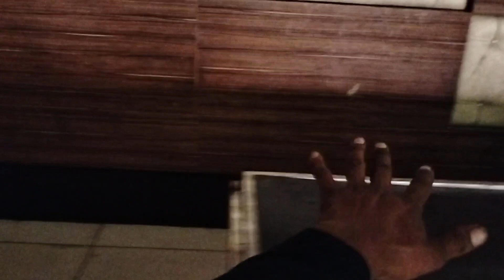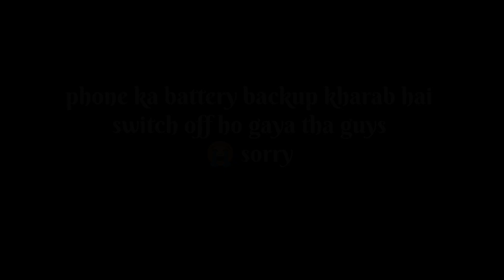30 Lakh ki shaadi🥺||ARK Hotel. normal shaadi 30 lakh ka kharcha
30 Lakh ki shaadi🥺||ARK Hotel. normal shaadi 30 lakh ka kharcha

hello guys good morning so guys main aapse Dil Se mafi mangta hun sorry guys yaar main koshish to bahut Karta Hun Ki Main regular block upload kar sakun but Kuchh Na Kuchh popat hota Hi rahata Hai kabhi phone hang maarta Hai To kabhi phone switch off ho jata hai Papa Ne Kuchh time pahle hi mujhe phone dilaya tha pata nahin Kya Ho Gaya Hai phone mein bahut ganda chalta hai 😭
sorry guys ISI chakkar se main blog upload nahin kar pa raha hun aur quality bhi nahin a rahi hai 🥺 sorry

Plz guy's support

So guys Meri galti ki vajah se Mere channel per strike pad gaya tha isiliye main saat dinon Se blog upload nahi kar pa raha tha sorry guys ab se Aisa Nahin hoga koshish karunga ki daily block upload kar pao please guys maaf Karna Mujhse Galti Ho Gai thi
Maine YouTube guideline ka ullanghan kiya tha 😭😟

.The KTM real

yah Meri dusri id hai yahan per aapke KTM ki reel dekh sakte ho😘

Description
song copyright music video Music in this video Learn more Listen ad-free with YouTube Premium Song

Your quaris.

Vlog
Vlogs video
Vlogs banane ka tarika
Vlogs telugu
Block kaise banate hai
Block channel
Block boy
Vlog block
Vlog new bindass
Vlog mast
Vlog new video

Rahul Chauhan Uk Vlog

Keep watching
Keep viewjig
Keep supporting

Dosto aur bhi interesting video dekhne ke liye

hello toh apko video psand aye hogi or please
Aap log hamesha support banae rakhiye
dhanyvad